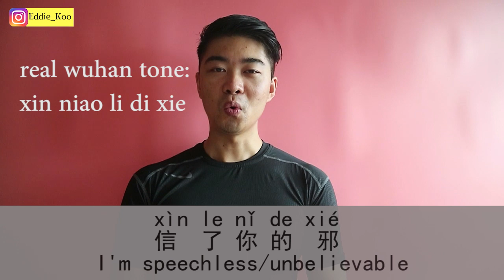Learn Chinese| Everything about Wuhan City( 武汉）|Chinese Lesson (Pinyin and Character Inside)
In this series, I will teach key expressions of different cities in China. It could be people's general impression, local snack or famous attractions.

In the very first episode, I will be introducing my hometown 武汉市.

Key Expressions:

天河国际机场 Tianhe International Airport
长江 Yangtze River
江城 River City (Nickname of Wuhan)
长江大桥 Yangtze River First Bridge
长江二桥 Yangtze River Second Bridge
火炉城市 Stove City
热干面 Hot Dry Noodles
面窝 Chinese Fried Donuts
武汉大学 Wuhan University
樱花 Cherry Blossom
归元寺 Guiyuan Temple
黄鹤楼 Yellow Crane Tower
东湖 East Lake
光谷步行街 Optic Valley Walking Street
欢乐谷 Happy Valley
武汉话 Wuhan dialect
信了你的邪 l am speechless/ Unbelievable